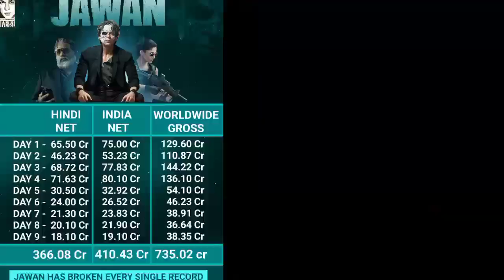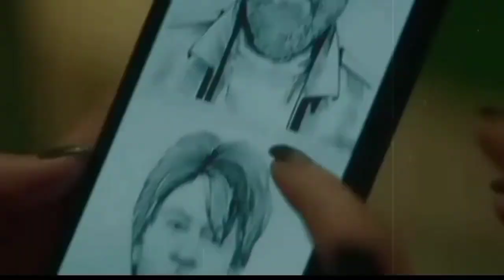Jawan Day 13 Final Worldwide Box Office Collection Prediction, Jawan 13th Day Box Office Collection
Jawan Day 13 Box Office Collection Prediction

Latest Bollywood box office collection
Today jawan collection in india
Jawan life time collection prediction
Jawan collection in Pakistan
Shahrukh khan all movie review
Jawan movie box office collection tamil
Jawan vs gadar 2 box office collection